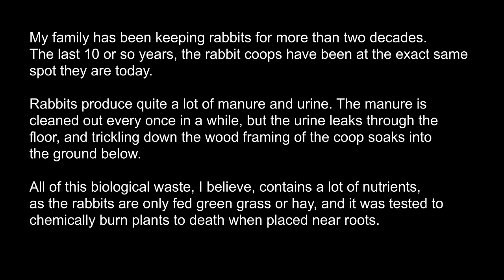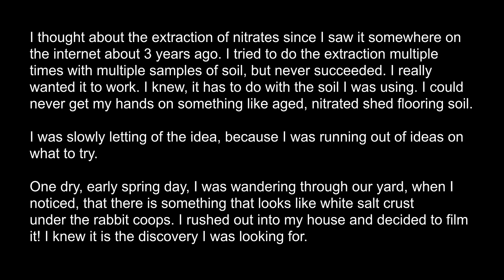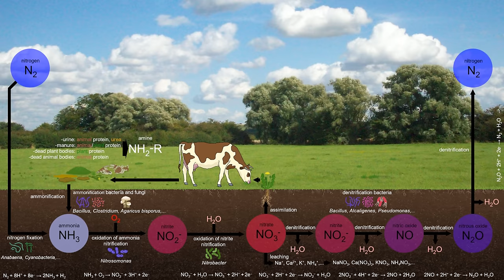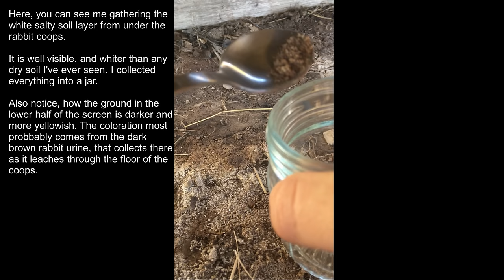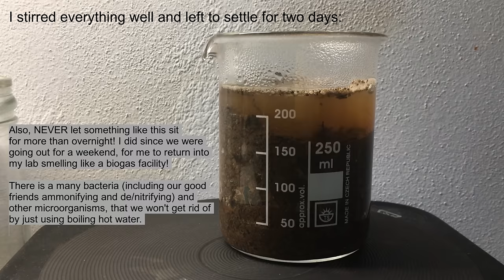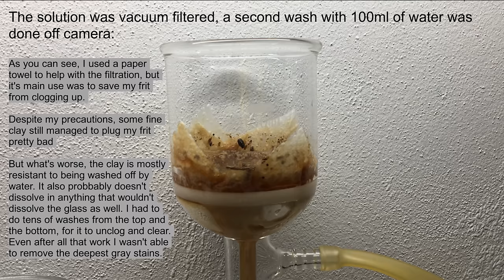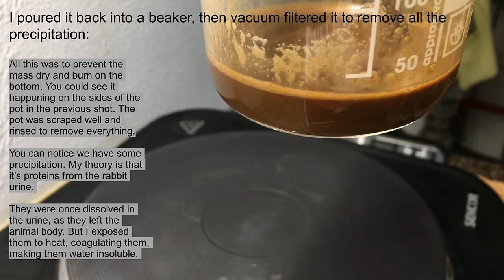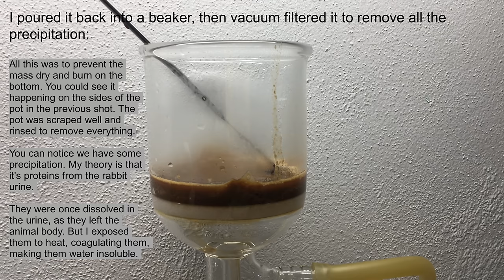Extraction of Nitrates from Soil (The Old Way of Producing Saltpeter)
This extraction is quite a hard nut to crack and needs trying, but it's practically free, and yields nitrates! For anyone that can't buy them in store (anymore) it's a great option and a skill to learn.

I hope you like the video! Have a nice one.